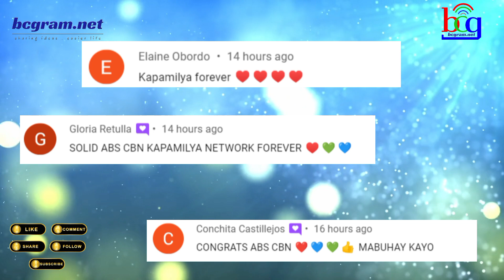UMALIS NA ABS-CBN ARTIST AT KAPAMILYA HOST NAGKAHARAP!